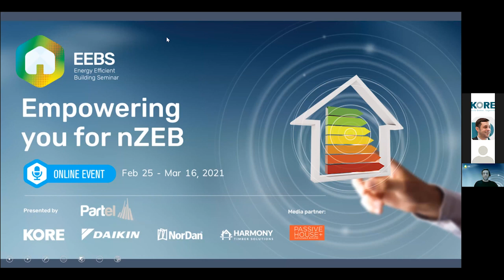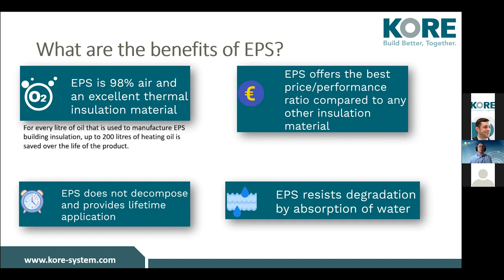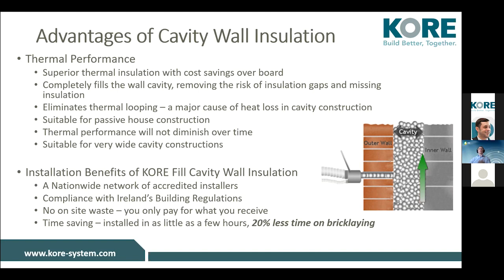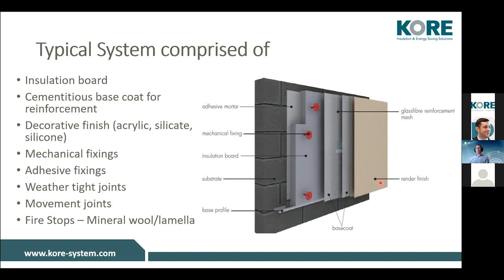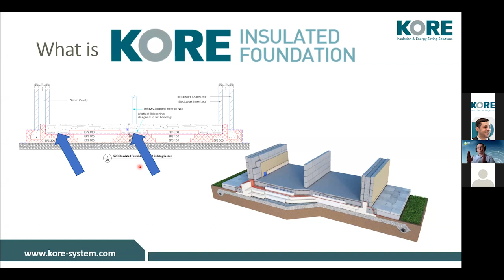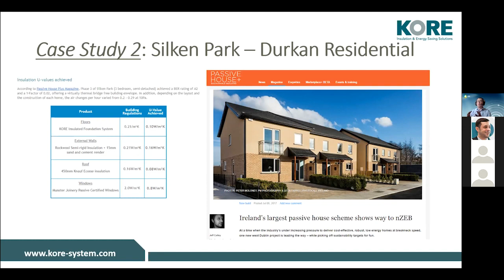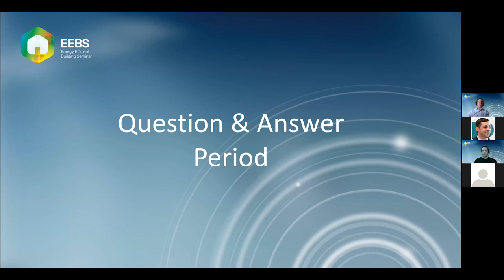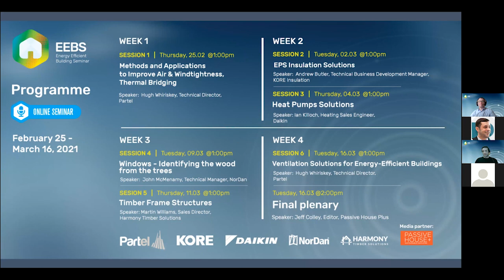Partel EEBS Series | EPS Insulation Solutions by KORE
Session 2 of the Partel EEBS Series is focusing on EPS Insulation Solutions that meet and exceed Part L 2019, case studies, technical services and more.
This video is a recording of the CPD Webinar held on March 2, 2021.

SESSION 2
EPS Insulation Solutions by KORE

Speaker: Andrew Butler, Technical Business Development Manager, KORE Insulation
Host: Hugh Whiriskey, Technical Director, Partel

The Energy Efficient Building Seminar (EEBS) provides a comprehensive approach to sustainable building design and construction in accordance with the requirements of nZEB.

Bringing together experts from across the building industry, the seminars present a series of envelope and building performance solutions to help you achieve nZEB standards for both new-build and retrofit projects.